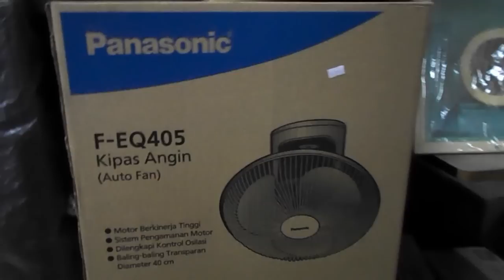Archive video: Ceiling fans at a electronic store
A very interesting fan display (especially the mini ceiling fans). This was the electronic store where I bought some of my mini ceiling fans. In this video, there's a Kyzuku FC05-50 mini ceiling fan. Plan to bought it, but I didn't have enough money at that time. But later on, someone bought it already, unfortunately. The brand of the mini ceiling fans are Kyzuku, GMC, and Niga. The industrial fans are GMC BM-505 (left), Uchida (middle), and Panasonic F-EY1511 (right). They also have Panasonic and Maspion orbit fans for sale too. That's the ceiling fans for sale. A fan that was installed in this place was a rare Sanyo 36" industrial. It's the first Sanyo ceiling fan I've seen in the lifetime! There's used to be another 2, both are 56". But unfortunately, the 56" ones are removed. And the 36" remains. They also had the other fans for sale, such as wall fans and portable fans. Not much info about this store, so that is all!

Taken on 8/9/2015 (August 9, 2015 okay, not 8 September 2015).